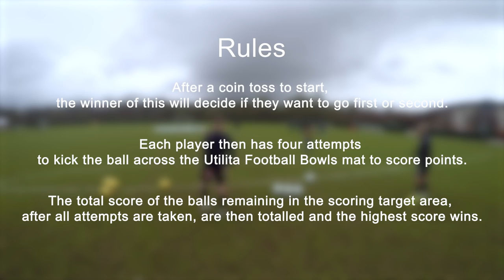Utilita Half Time Challenge - Martyn Waghorn & Kenny Miller